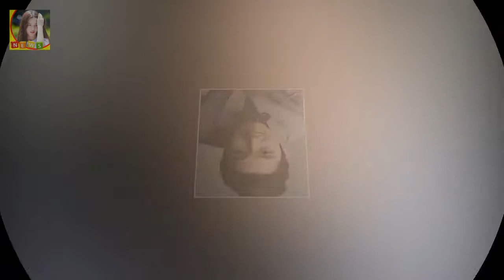여자들만 40명 정도가 있었고 저만 유일하게 남자였다고 하는데요 장혁 부인(아내) 김여진 발레리나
장혁 부인(아내) 김여진 발레리나 배우 장혁은 2002년 자신이 다니던 피트니스클럽에서 아내인 김여진 씨를 처음 만났다고 하는데요
무용학과 출신으로 국내외 주요 공연에서 무용수로 활동하던 김여진씨는 당시 피트니스클럽에서 잠시 필라테스 레슨을 맡고 있었다고 합니다
한편 장혁은 당시 상황에 대해 2002년도에 필라테스를 배웠다
여자들만 40명 정도가 있었고 저만 유일하게 남자였다고 하는데요

류 감독은 신년인터뷰에서 LG가 중반에 부상자가 나오고 뒷심이 없다는 이야기도 있더라 LG 체력 약하다? 김현욱 트레이닝코치가 설명하다 :
[★밤TView]안녕 인형뽑기 중독된 형 신용불량자에 사기까지- 스타뉴스  사진=대국민 토크쇼 안녕하세요 방송 화면 캡처 예능프로그램 안녕하세요에서 인형 뽑기에 중독된 형을 :
설현 몸매 뒤태 화보 골반 비키니  거기 보면 남자 pd들도 많을텐데 서강준이 얼마나 잘생겼으면 서강준 위주로 편집되는거 같더라구요 우리 설현이도 많이 이뻐해주지 ㅎㅎ 설현 :
김현정 근황및 나이키 마약 루머 스캔들 결혼 뮤지컬 데뷔  닫기 세상만사 빛망울 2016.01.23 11:30 김현정 근황및 나이키 마약 루머 스캔들 결혼 뮤지컬 데뷔 예전 :
 서프라이즈  바이런의 보물찾기 지도  12 개의 보물위치 장소  그림 1982 년 3 월 미국의 무명작가가 자신이 출 서프라이즈 바이런의 보물열쇠 찾기 책 더시크릿 보물사냥 :